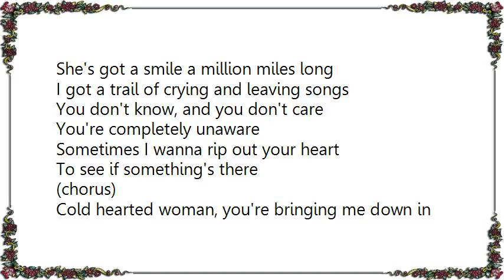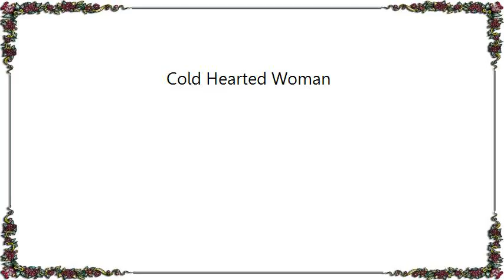Cross Canadian Ragweed - Cold Hearted Woman Lyrics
[Lyrics Cross Canadian Ragweed - Cold Hearted Woman]
She's got a smile a million miles long
I got a trail of crying and leaving songs
You don't know, and you don't care
You're completely unaware
Sometimes I wanna rip out your heart
To see if something's there

(chorus)

Cold hearted woman, you're bringing me down in flames
Runnin' 'round all over town, runnin' down my name
Gonna get me a loaded pistol, hey, was that out loud
Cold hearted woman, I'm gonna put you in the ground

When the money comes rollin', I can do no wrong
When that river stops flowin', she's burning up the telephone
By the time that I find you, my money's all down the drain
You burn it up on cheap motels and eight balls of cocaine

(repeat chorus)

Cold hearted woman, what goes around comes around